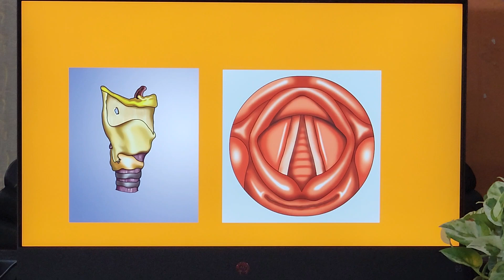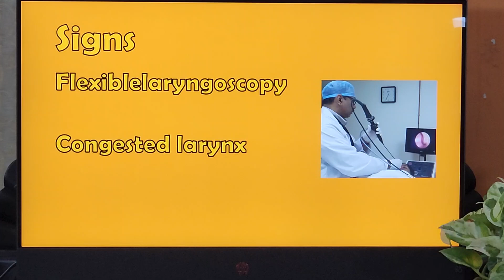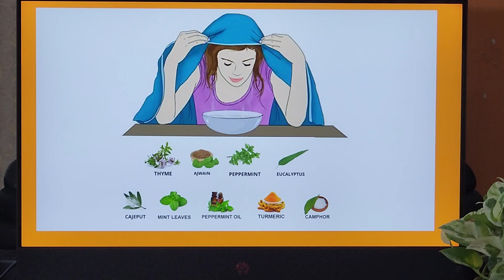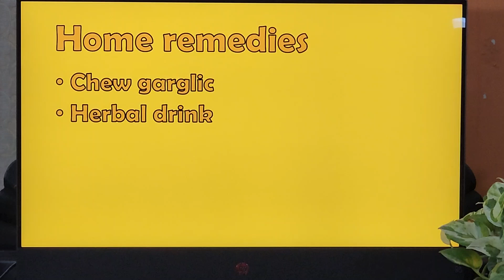Acute laryngitis; quick relief management / Tamil / Patient teaching programme